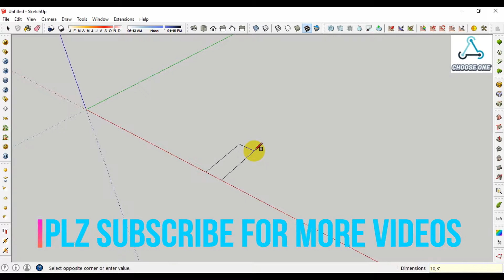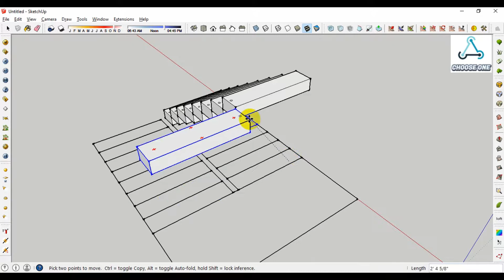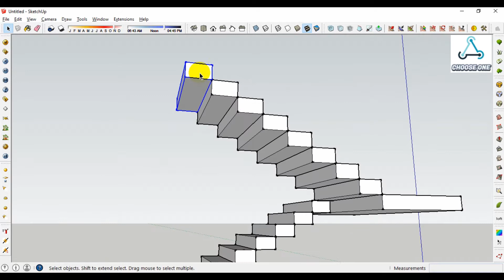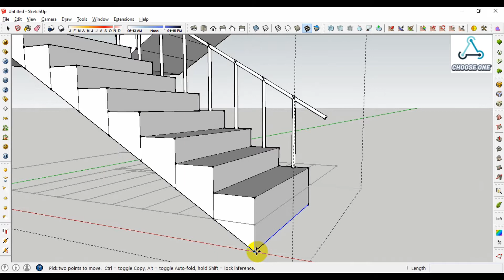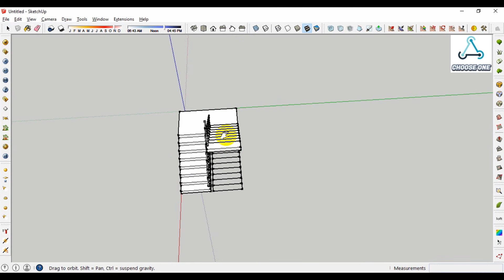Google Sketchup - Staircase Tutorial I sketchup tutorial I choose one